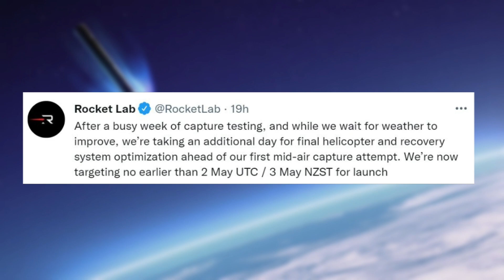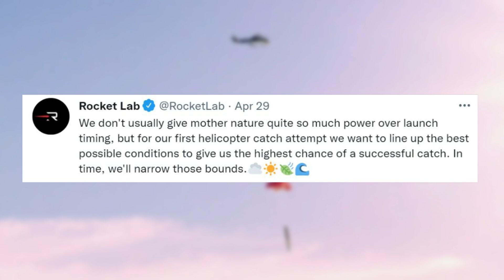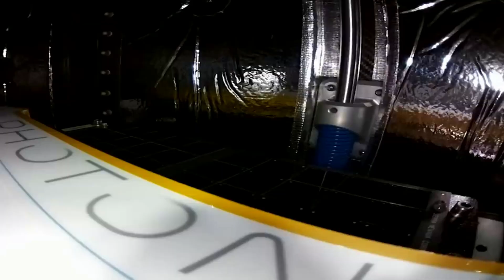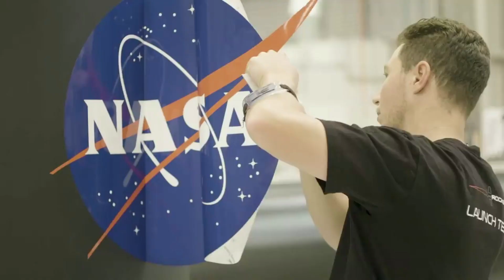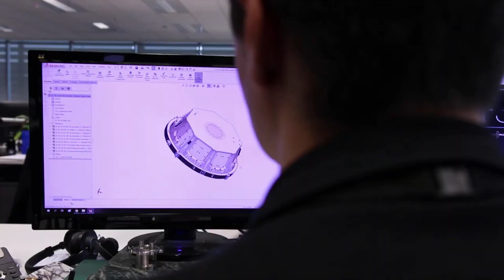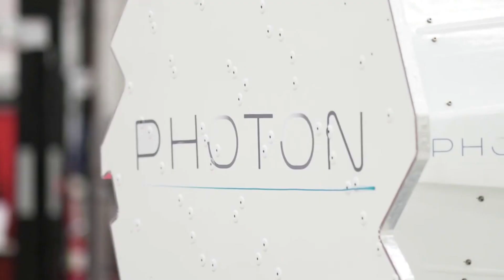Rocket Lab Has A Very Busy Launch Schedule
The space industry is getting filled with many different companies every day. This not only includes different organizations attempting to provide launch services but unique satellites and other payloads intended for space. Whether it’s headed to low Earth orbit, or a different planet, the demand for a ride to space is growing fast with no plan to slow down anytime soon.

A great example of this is the frequent launches Rocket Lab announces with different companies around the world. Very recently Rocket Lab announced they are going to be launching three demonstration satellites for E-Space in quarter 2 of this year. This launch joins the ever-growing list of launches and plans Rocket Lab has including Neutron, and the first booster catch attempt only days away.

One of the reasons Rocket Lab has had so much success in recent years is the impressive and consistent launch schedule Electron has had. Through this experience, the company has managed to not only make money but improve and work on Electron. Here I will go more in-depth into the recent launch announcement, the company E-Space, and more.

Chapters:
0:00 - Intro
1:05 - Upcoming Launches
6:04 - What Is E-Space?